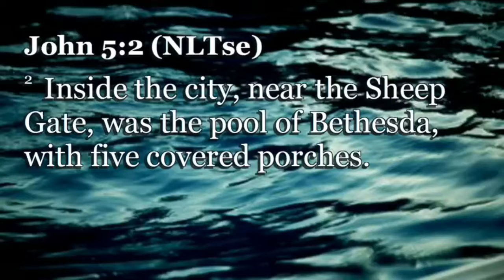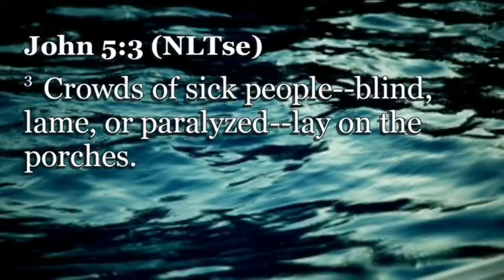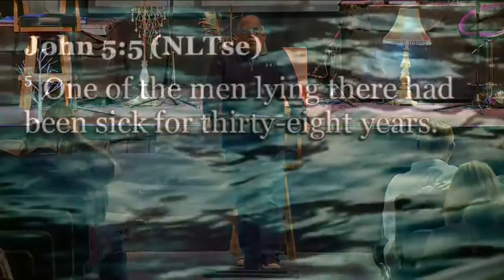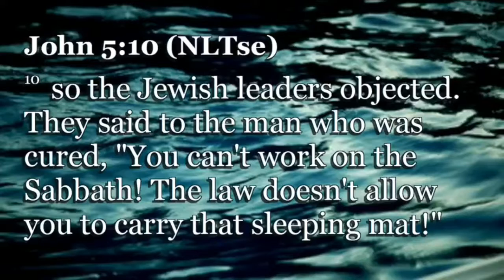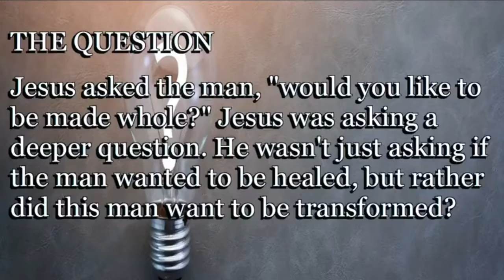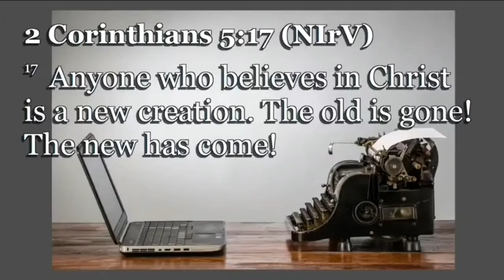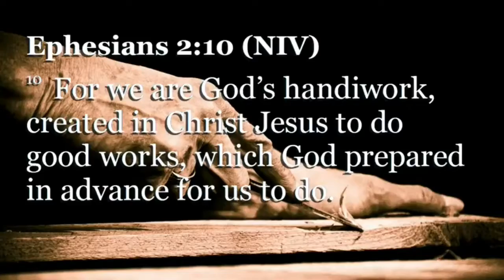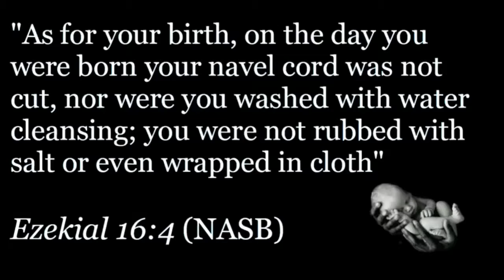February 26, 2017 Teaching - Made Whole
Afterwards Jesus returned to Jerusalem for one of the Jewish religious holidays.  Inside the city, near the Sheep Gate, was Bethesda Pool, with five covered platforms or porches surrounding it. Crowds of sick folks—lame, blind, or with paralyzed limbs—lay on the platforms (waiting for a certain movement of the water, for an angel of the Lord came from time to time and disturbed the water, and the first person to step down into it afterwards was healed). One of the men lying there had been sick for thirty-eight years. When Jesus saw him and knew how long he had been ill, he asked him, “Would you like to get well?” (John 5:1-6 TLB)

Discover how wholeness is more than physical healing in this teaching by Pastor Joel Pagett...